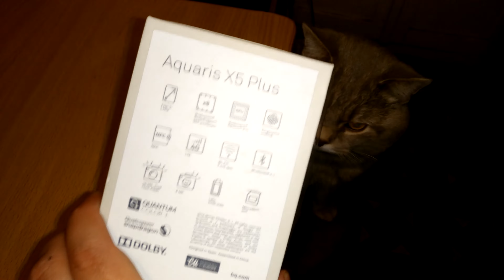bq x5 plus 4K отзыв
bq x5 plus 4K отзыв. Найти лучшую цену для BQ Aquaris X5 Plus 2GB 16GB нелегкая задача. Сьемка идет на данную модель телефона.